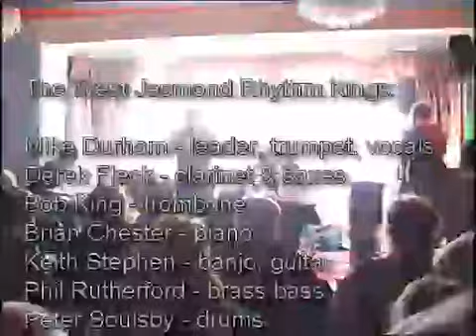West Jesmond Rhythm Kings at Isle of Bute 1996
The West Jesmond Rhythm Kings was one of the finest UK classic jazz bands until  disbanded after the death of Mike Durham. He was also organiser of the renowned Whitley Bay Jazz Festival, now renamed "The Mike Durham International Classic Jazz Party" which takes place in early November each year.Mike Durham - trumpet, vocals; Derek Fleck - clarinet, saxes, vocals,Bob King - trombone, Brian Chester - piano, banjo, Brian Bennett - banjo, Phil Rutherford - brass bass, Pete Soulsby - drums.